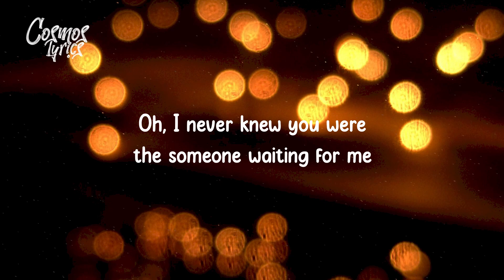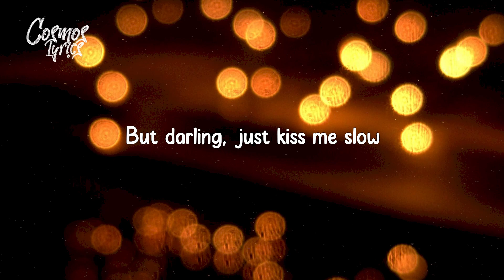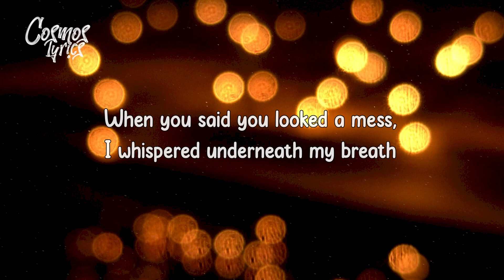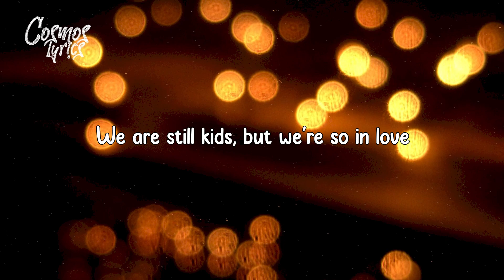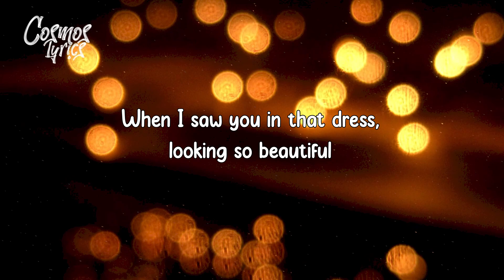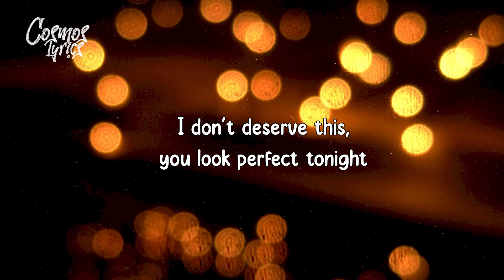Ed Sheeran - Perfect (Lyrics)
"There is no limit to the power of loving."
- John Morton